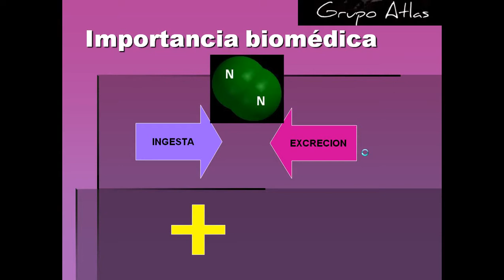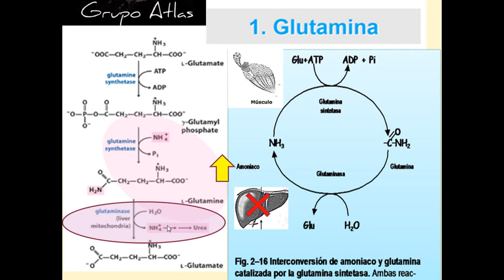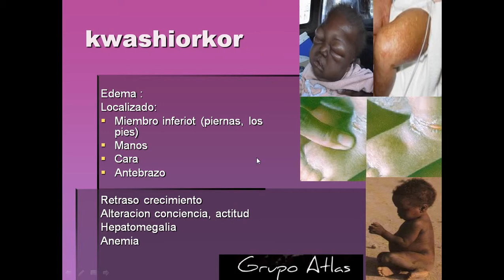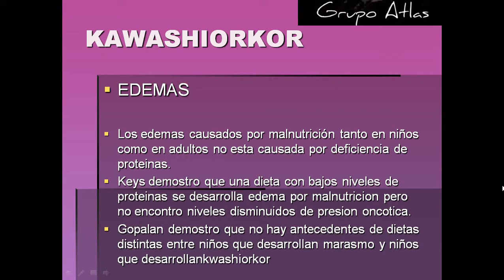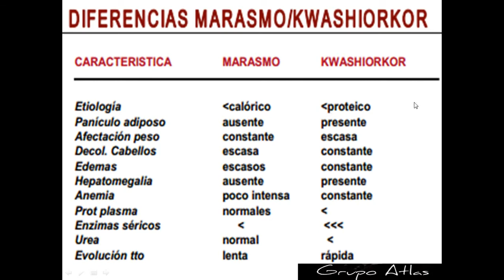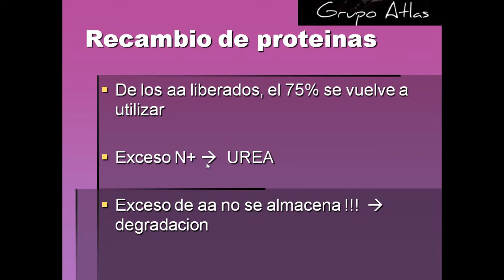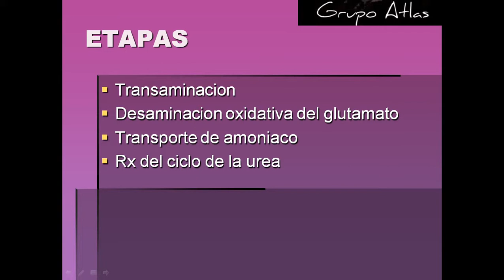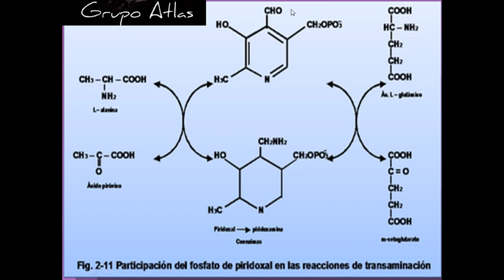BIOQUIMICA DE PROTEINAS CLASE 3 PARTE III